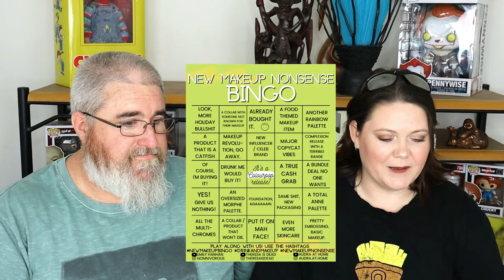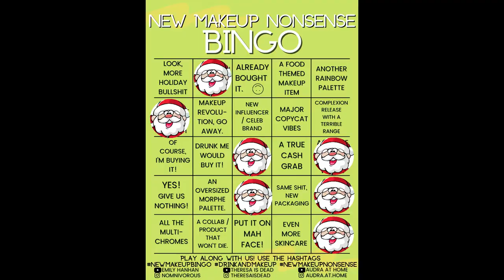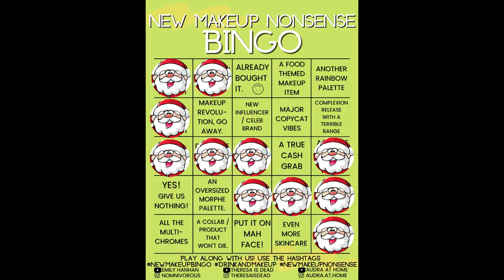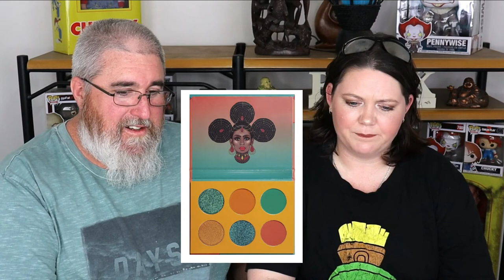NEW MAKEUP NONSENSE BINGO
Hey guys welcome back to New Makeup Nonsense Bingo this is technically (EPISODE 42: ) but really only episode 6 for myself and dan enjoy :)

✨ Play along with us! Upload your video or share it on Instagram.

SNAIL MAIL :
Australia